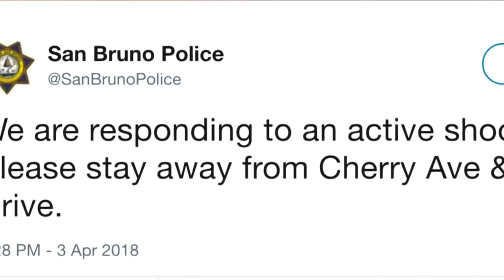Shots Fired at YouTube Head Quarters Shooter Kills Themselves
All Rights to all News Productions. I am so sorry for what has happened to YouTube. First Schools now YouTube. This needs to stop we need to get Justice.